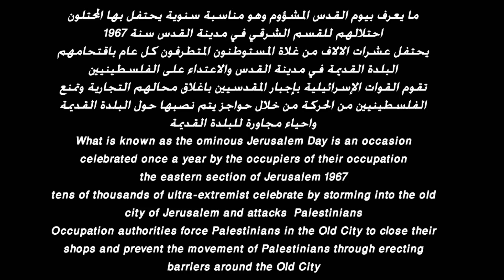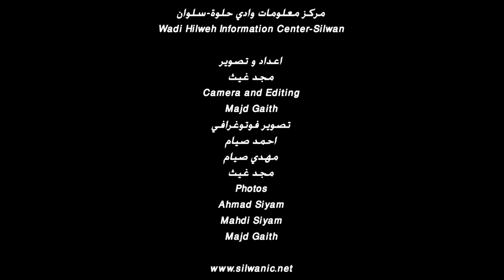The ominous Jerusalem Day يوم القدس المشؤوم 2013